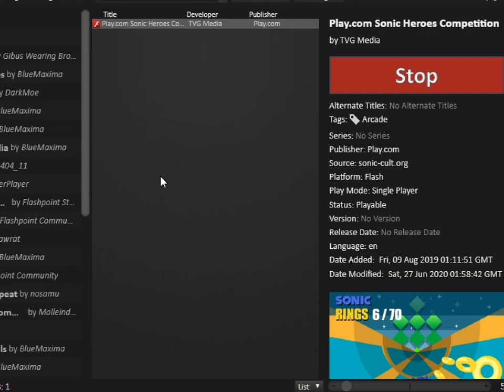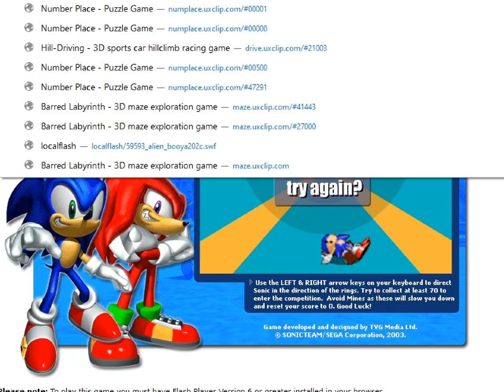AtS - play.com Sonic Heroes Competition - 862 I guess - the first zone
that's really unfortunate, I wonder why I can't control it. obviously I can interact because I can click the window. afterwards I opened up another game within flashpoint that uses keyboard control and I could make it control just fine, no problem. I don't know !